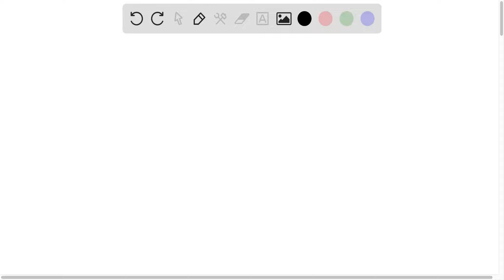In which one of the following species does the transition metal ion have d3 electronic configuratio…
In which one of the following species does the transition metal ion have d3 electronic configuration? Select one: [Ni(OH2)6]2+ (atomic number of Ni is 28) [Co(OH2)6]2+ (atomic number of Co is 27) (atomic number of Cr is 24) (atomic number of Cr is 24) (atomic number of Cr is 24) (atomic number of Cr is 24)